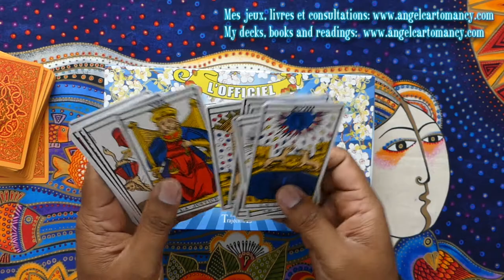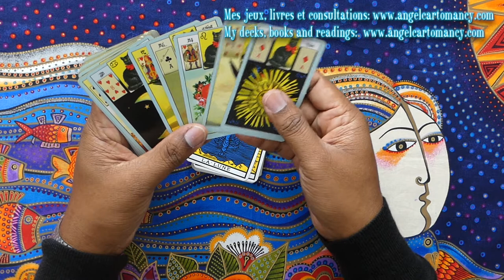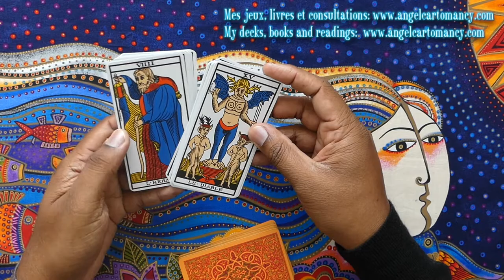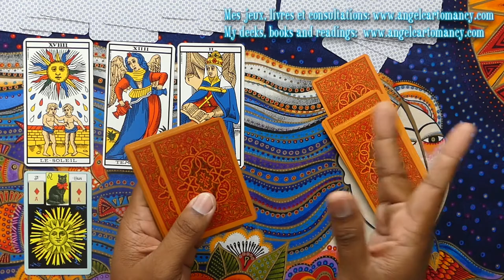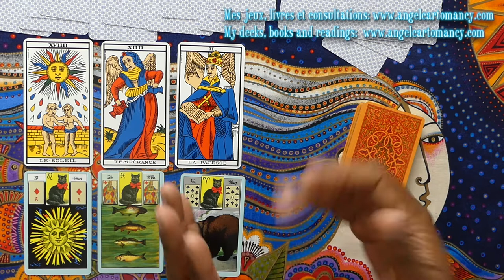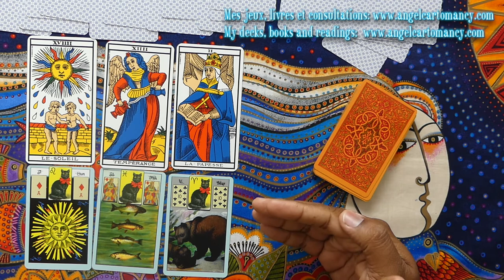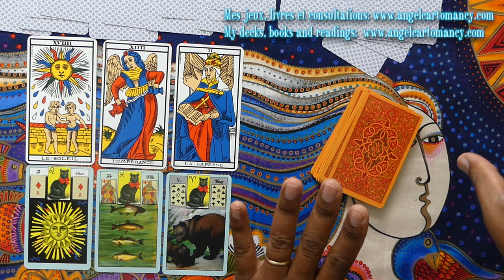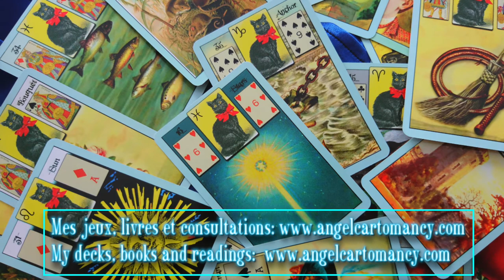Petit Lenormand | Tarot de Marseille et Le Petit Lenormand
Je suis heureux de vous retrouvez sur cette nouvelle video du petit Lenormand où on parlera d'une méthode de tirage appeler mixte avec le Tarot de Marseille et le petit Lenormand. Ici on va utiliser deux méthodes de cartomancie totalement différente et les utiliser pour une meme question.  Vous pourrez trouver mon jeu du Petit Lenormand que j'utilise dans ma video ici sur mon , ainsi que dans ma boutique etsy

Vous avez une question et vous voulez que fasse une voyance à ce sujet, pour sa veillez me contacter par mail à pour les tarifs et les reservation ou si vous parlez anglais voyer directement sur mon